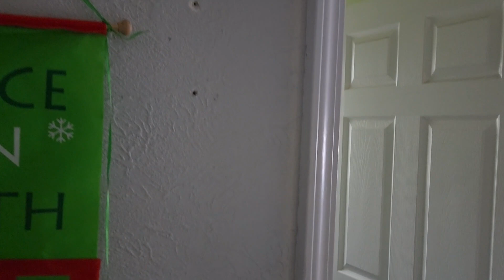Como é o Natal nos Estados Unidos?